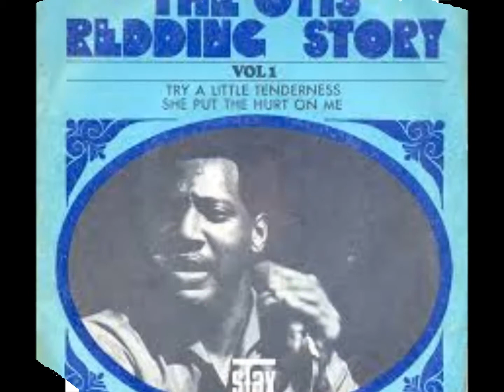Try A Little Tenderness - Otis Redding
Connelly - Woods - Campbell 1967